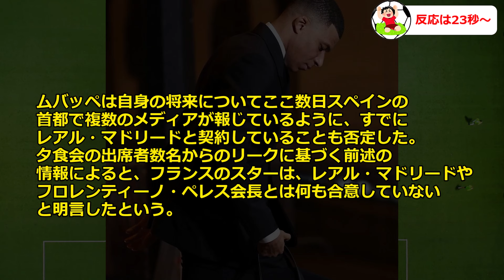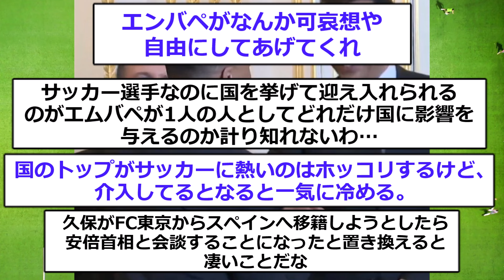【悲報】エンバぺが会談後にとんでもない真実を語ってしまう…